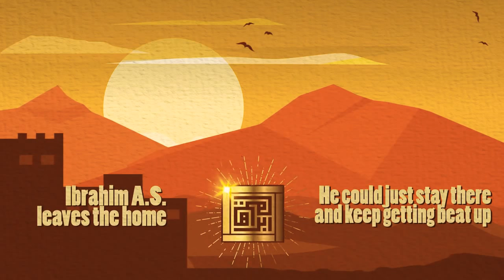Did you do Justice Today - Subtitled